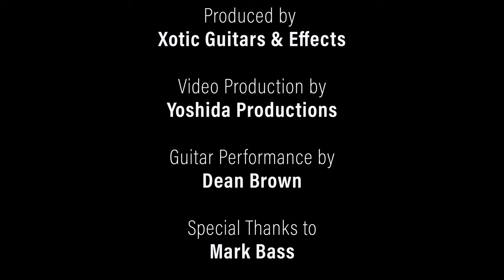Jeff Kollman Interview at the Xotic Guitars and Effects Booth - NAMM 2020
Jeff Kollman interview at the Xotic Guitars and Effects Booth! Opening song, "Big Foot” written and performed by Dean Brown